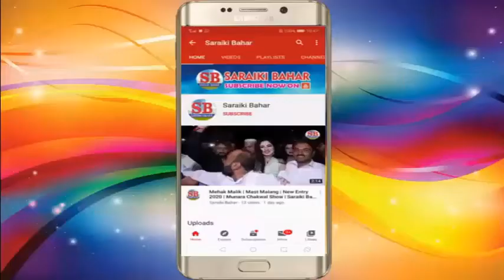Jogiya | Official Song | New Saraiki Punjabi Song 2021 Naaz Sangeet Party Padhrar | Saraiki Bahar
Official Music Video Jogiya by The Latest Saraiki Song 2020-21 by Naaz Sangeet Party Padhrar .

jogiya mera kam kar de
jogiya mera kam kar de naaz sangeet party padhrar
jogiya song
jogiya jogiya
jogiya mehak malik
jogiya mehak malik 2020
jogiya saraiki song
jogiya meda kam kr dy zeeshan rokhri
jogiya meda kam kr dy naaz sangeet party padhrar
jogiya gana
jogiya tanveer anjum song